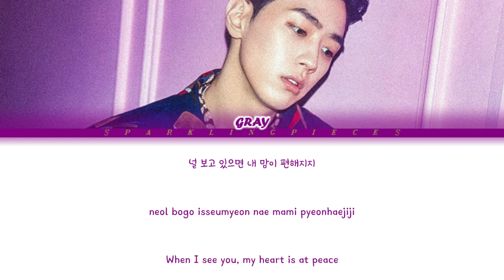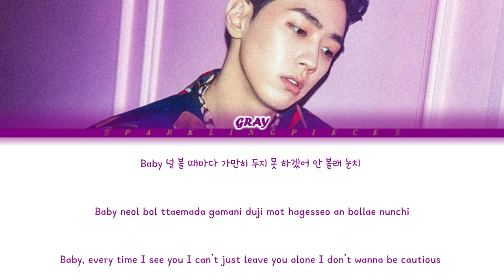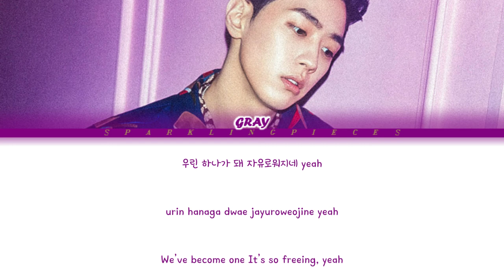GRAY (그레이) - "CONNECTED" [HAN/ROM/ENG] Lyrics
GRAY (그레이) or Lee Sung Hwa (이성화) is A South Korean rapper under AOMG. He debuted in 25th of October 2013.

SONG: Connected
ARTIST: Gray
ALBUM: Connected
RELEASED DATE: May 14, 2021

You will see a preview of my content here.